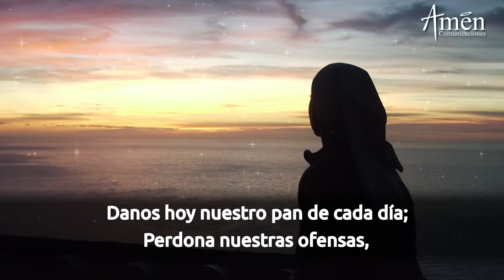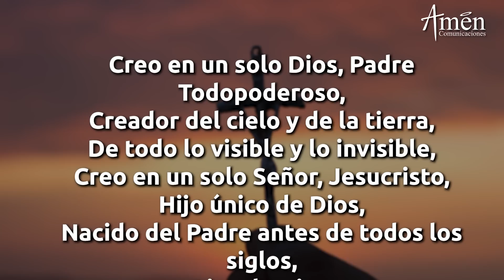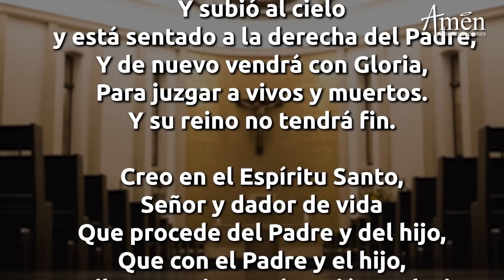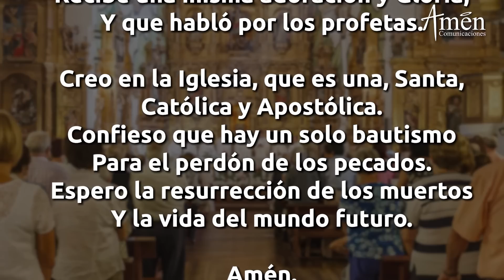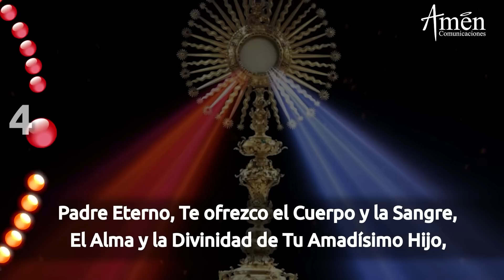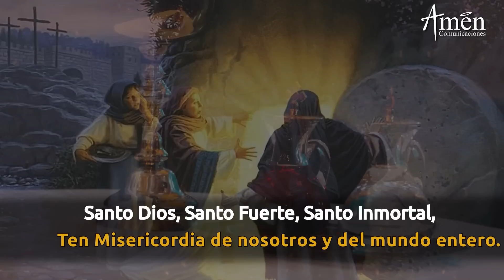Coronilla de la Divina Misericordia l Martes 29 Diciembre l Ora a Jesús l Padre Carlos Yepes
𝗘𝗡𝗖𝗨𝗘𝗡𝗧𝗥𝗔𝗡𝗢𝗦 𝗘𝗡